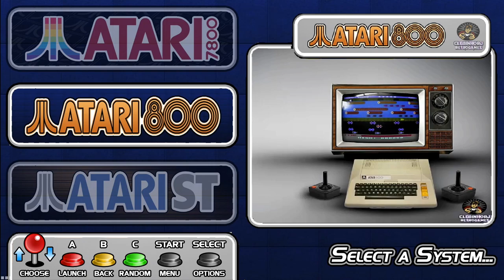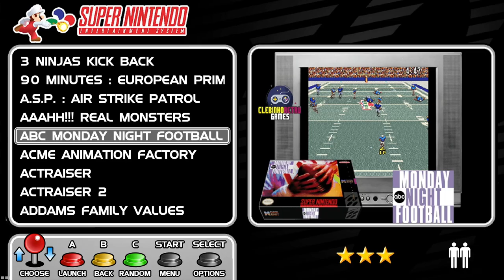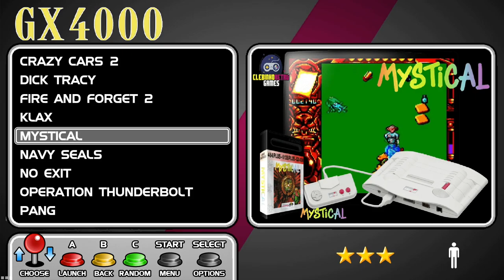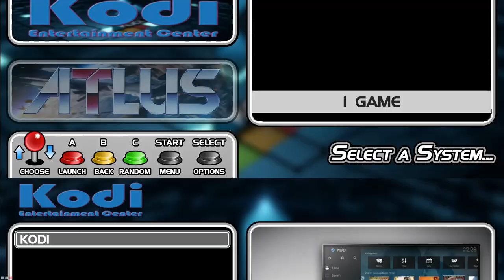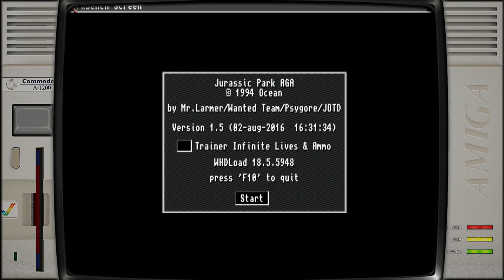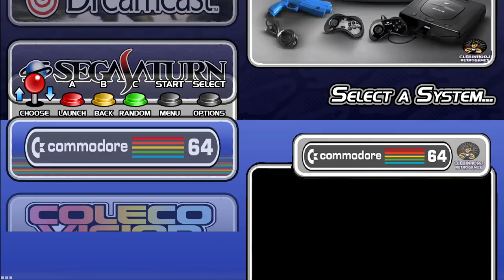My Raspberry Pi4 Batocera 128gb Clebinho setup from ArcadePunks (Greek)